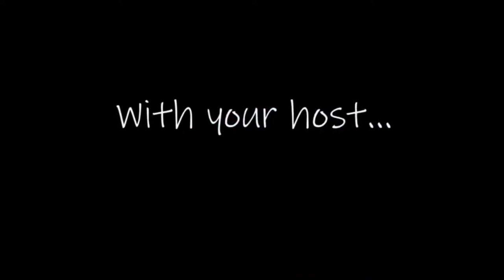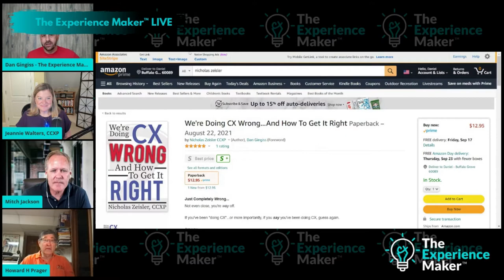Special Episode: The Experience Maker Book Launch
Join Dan Gingiss and friends Shep Hyken, Jeannie Walters, Mitch Jackson, Bryan Kramer, Chris Strub, Amber Vilhauer and Howard Prager as they celebrate the official launch of The Experience Maker: How To Create Remarkable Experiences That Your Customers Can't Wait To Share.

Dan also shows off his bartending skills in this episode!

Competition is tougher than ever these days and competing on price or product just doesn’t work as well anymore. So how can companies stand out in a crowded marketplace that is constantly evolving?

The answer is customer experience, and this book will show you how.